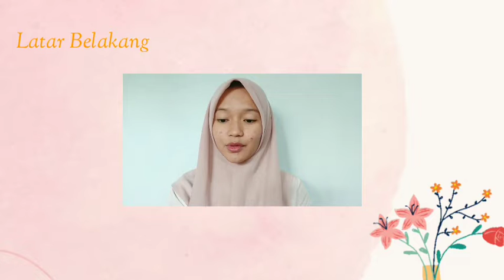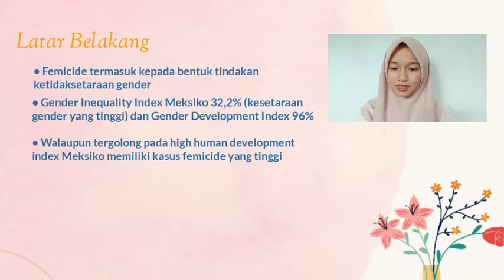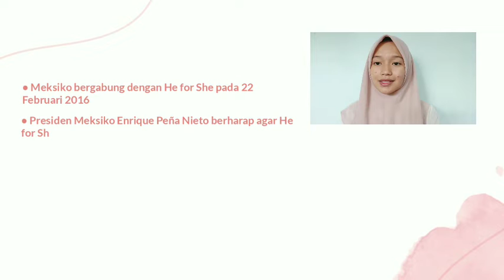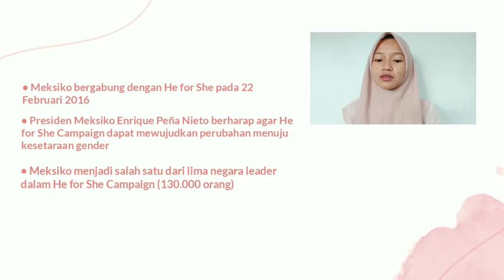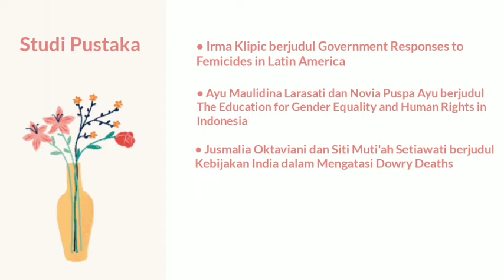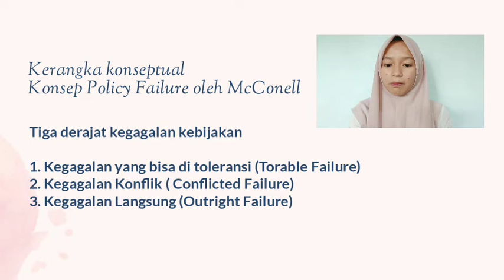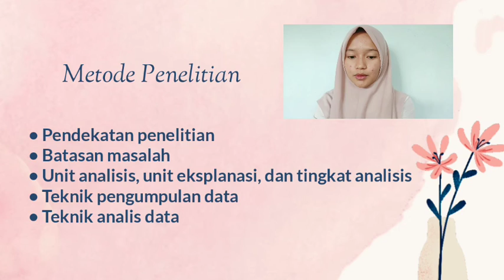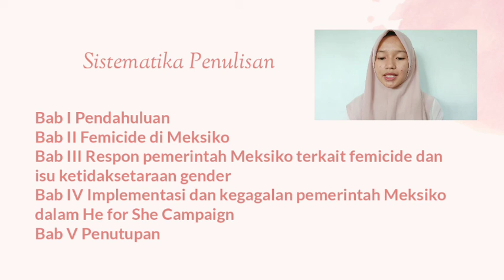SEMINAR PROPOSAL MAI REFNI YULIA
Video ini bagian dari seminar proposal di Jurusan Ilmu Hubungan Internasional yang merupakan karya Mai Refni Yulia (NIM 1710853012) dengan judul Kegagalan Implementasi He for She Campaign dalam Mengatasi Kasus Femicide di Meksiko